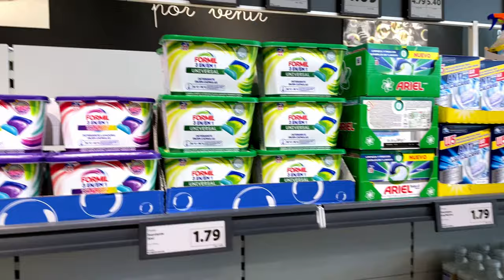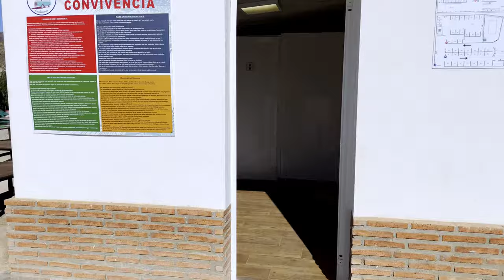Vlog #49 | Ons plakbandpensioen reist met de camper in Spanje!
Van Casa Rocky naar El Zorro. Een midweek naturisme met de eerste dagen een mooi zonnetje, maar dag gaat het waaien. We vertrekken van El Zorro en gaan boodschappen doen in Puerto de Mazarrón.

Een paar nachten in Carboneras op een camper Park. Tochtjes met de fiets brengt ons bij het strand en vinden daar een tempel voor een hippie engel. Het leven in een camper in Spanje.

Voor onder de motorkap te kijken (speciaal voor YouTubers)